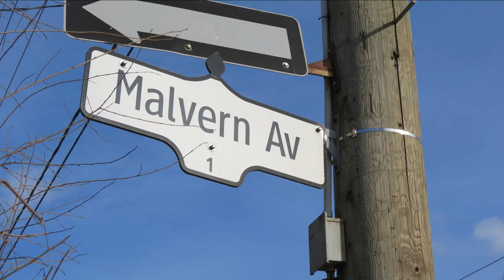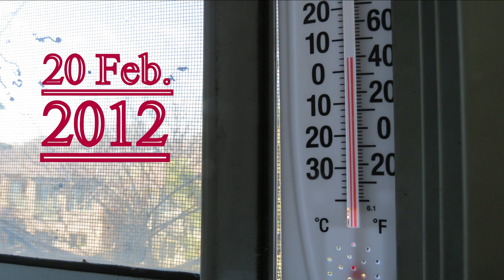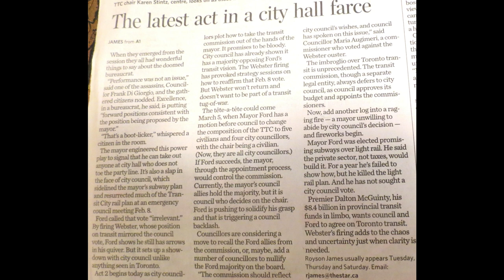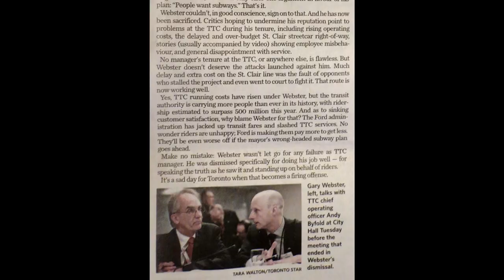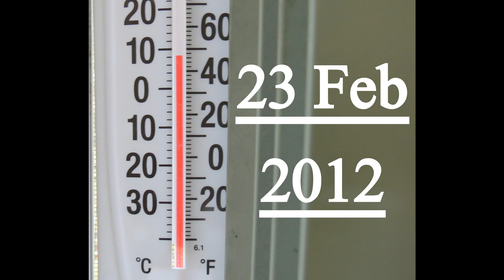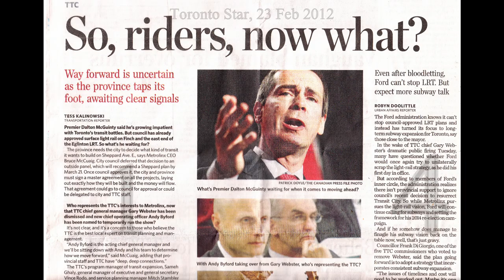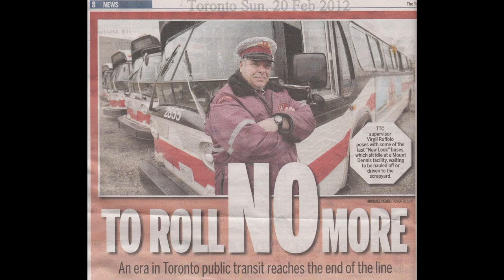Video 1522, Toronto, 18 to 23 Feb. 2012